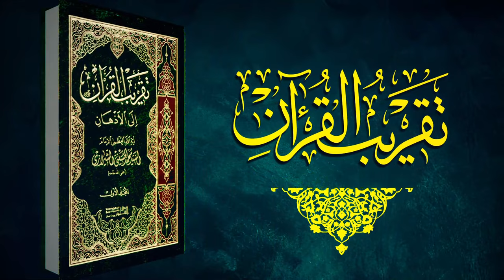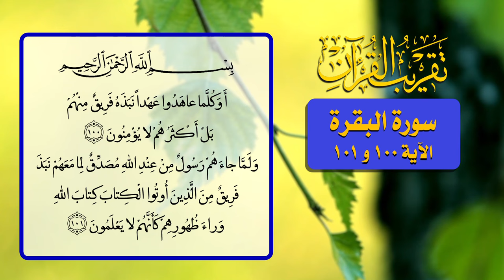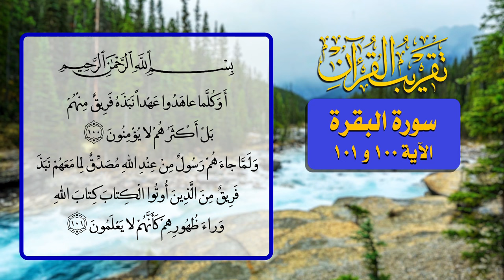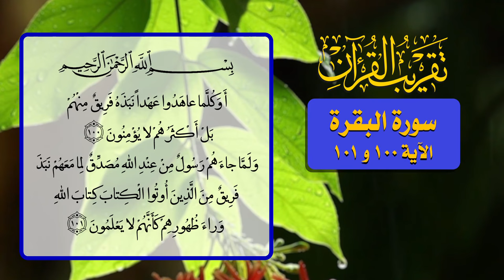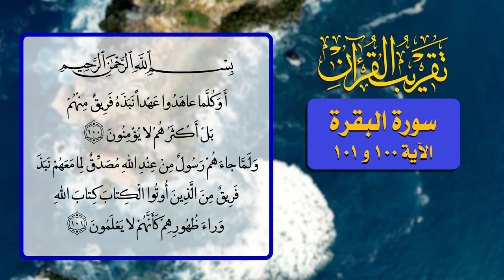52- تقريب القرآن - سورة البقرة الآية 100 و 101 - السيد مهدي الحسيني الشيرازي